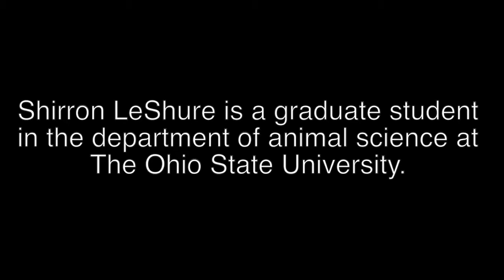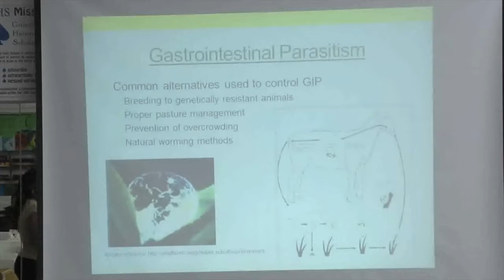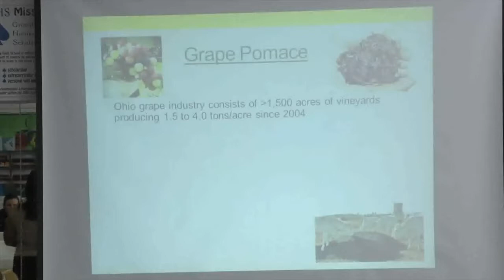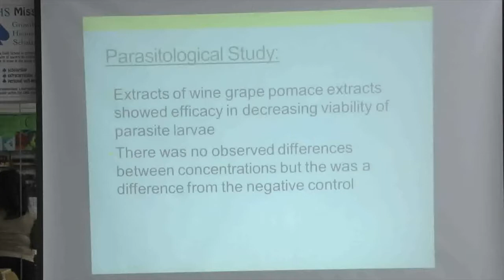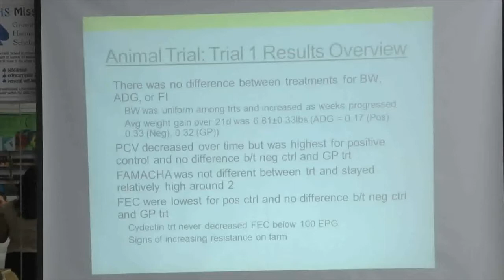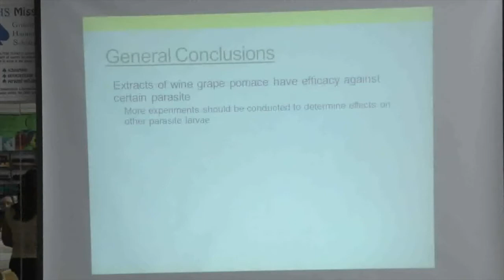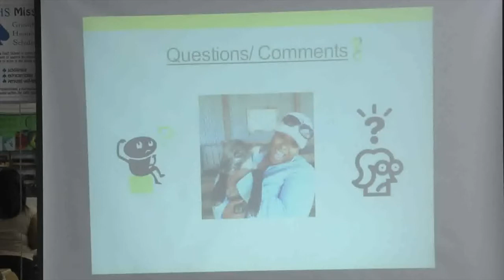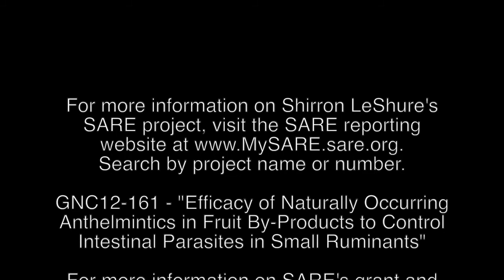Shirron LeShure Grape Pomace for Sheep Parasites Farmers Forum Presentation 2014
In this video, SARE grant recipient, Shirron LeShure, presents, "Using Grape Pomace as a Natural De-Wormer in Sheep" at the 2014 NCR-SARE Farmers Forum. Read more about her most recent SARE grant